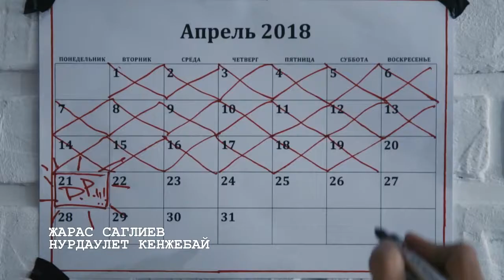Bastard - ДР(Birthday) | СНЯТЬ ЗА 48 ЧАСОВ - 2018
Описание: Эта история о миме,

Команда: Bastard
Режиссер: Кожабеков Аскар
Сценарий: Бахтияр Умиров, Аскар Кожабеков, Жарас Саглиев, Василиса Хавер
Монтаж: Кожабеков Аскар
Оператор: Павел Кнебелев, Василиса Хавер
Звук: Бахтияр Умиров